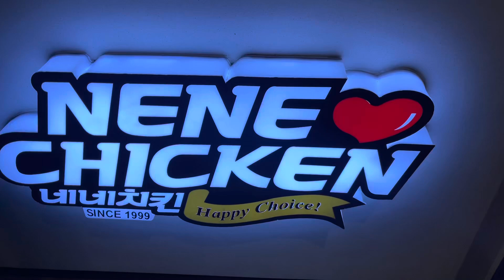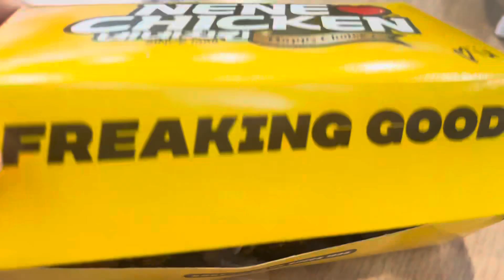BEST KOREAN FRIED CHICKEN | ONE AYALA MALL